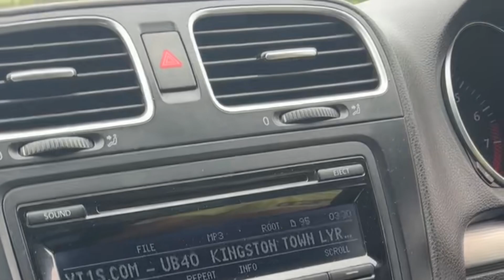People Reacting to my Friends MK6R(Flutter) + PMB Drags!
The Vlogs have been slow lately. December was absolutely busy but it’s time to get back in it! It’s going to be a mixture of lifestyle + car content mixed into one. Sit back and enjoy the flutter! A few clips from a normal Wednesday drag night has also been included with some random stuff that friends I do on a daily.